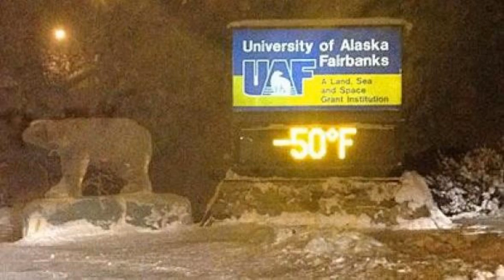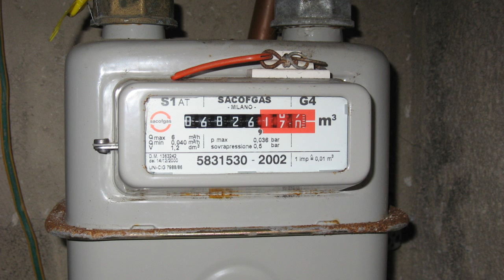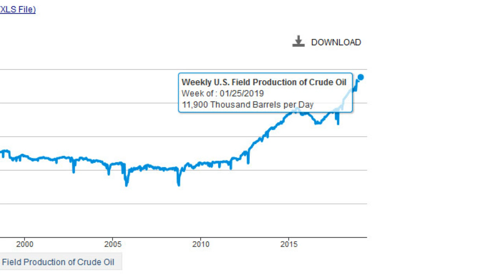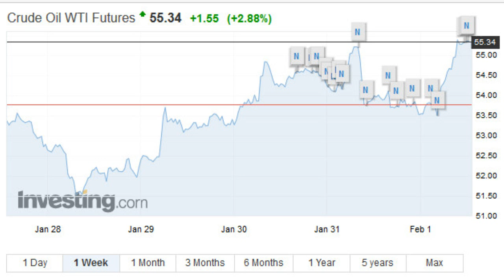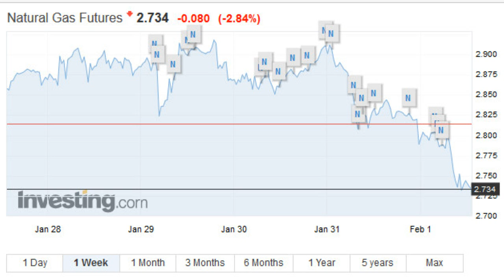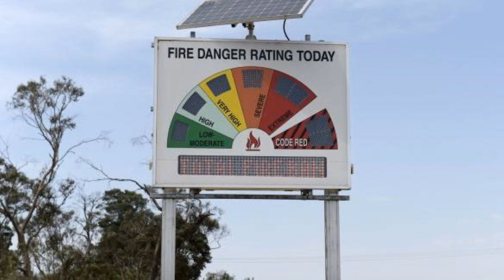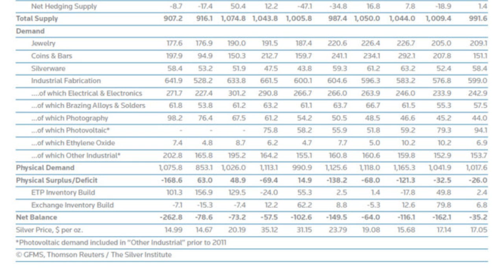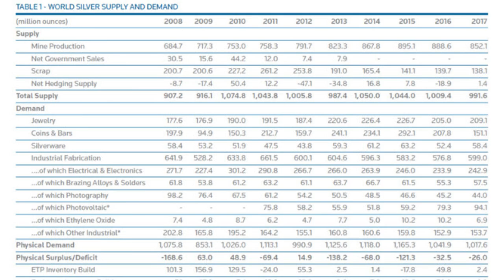2019 Polar Vortex and Australia Heatwave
The Polar Vortex of 2019 strained the Natural Gas lines of the US, while an extreme heatwave brought grid failures to Australia.

2 brutal extremes that strained and in some cases broke the infrastructure of 2 first world countries. US natural gas inventories upon their next data release are sure to show one of their biggest drops ever, and Australia may have to rethink its solar power affair, especially with the oncoming silver supply crunch.